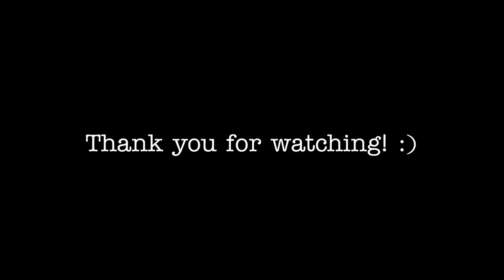Speedpaint tutorial on procreate - ,green eyes' study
Little study I made on procreate